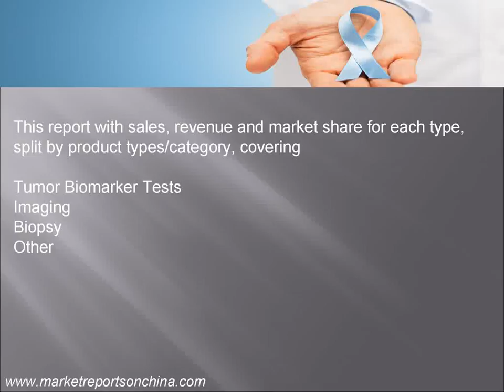China Prostate Cancer Diagnostics Market Report 2017-2022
The Prostate Cancer Diagnostics Market size will be XX million (USD) in 2022 in China, from the XX million (USD) in 2016, with a CAGR (Compound Annual Growth Rate) XX% from 2016 to 2022.